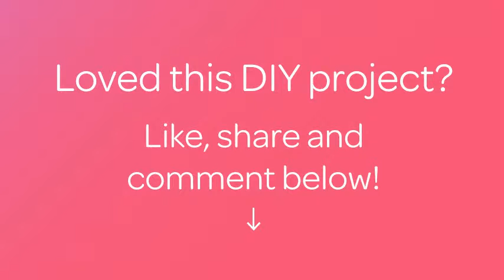Create Cute Santa Belt Nails - DIY Beauty - Guidecentral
About this DIY project:
- Title: Create Cute Santa Belt Nails

Supplies:
- Gold nail polish
- Striper
- Toothpick
- Protective base coat
- Top coat